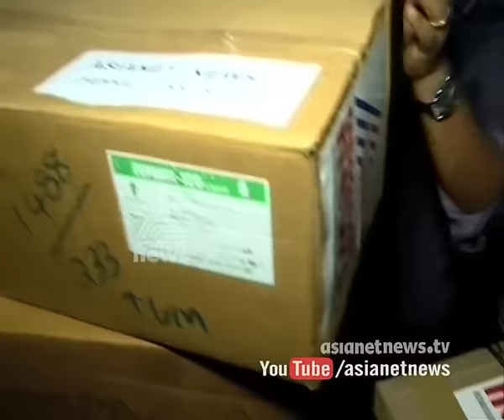Flag off Asianet News's Releif Van for Chennai flood victims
ഏഷ്യനെറ്റ് ന്യൂസിന്റെ ചെന്നൈ ദുരിധാശ്വാസ സാധനങ്ങളുമായി ആദ്യ വണ്ടി ചെന്നെയ്ക്ക് പുറപ്പെട്ടു